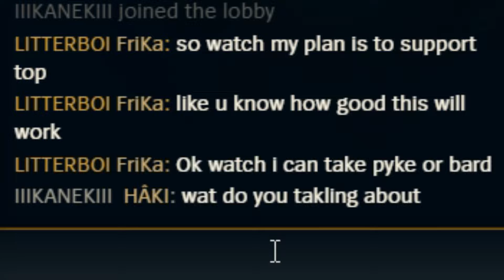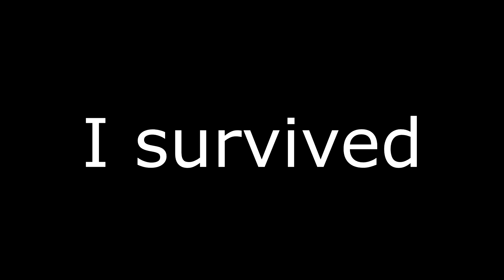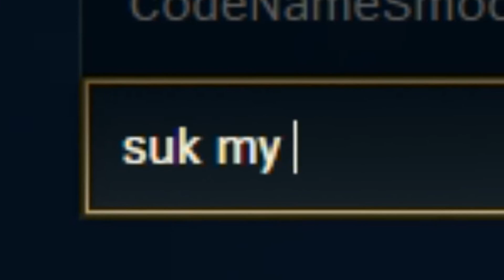[R I V E R] P Y K E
River Pyke = New Meta